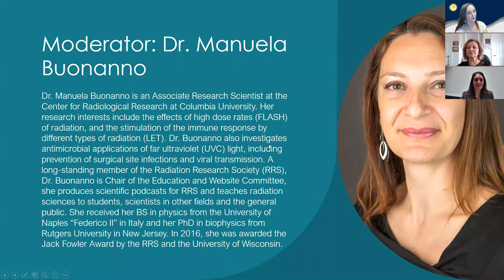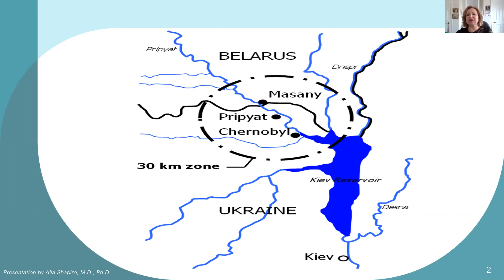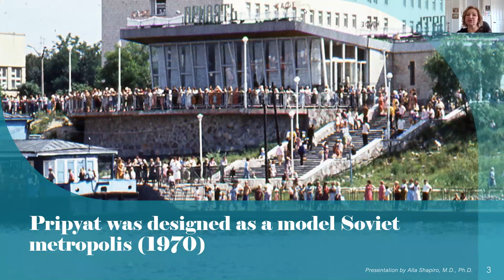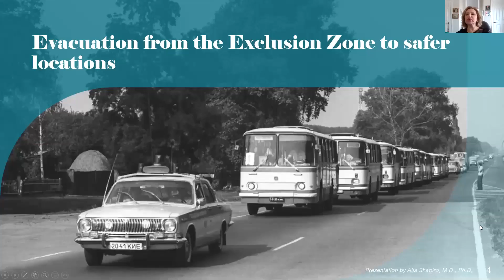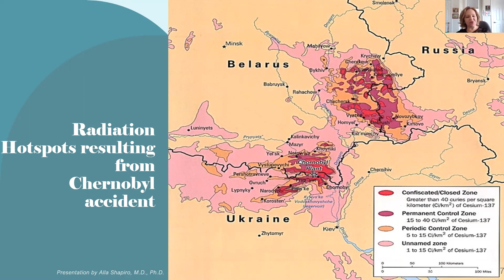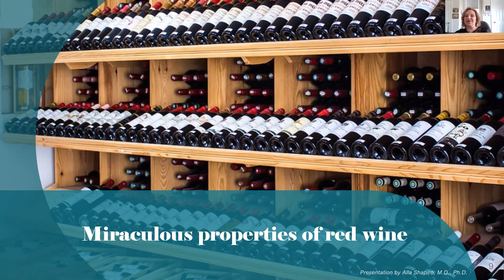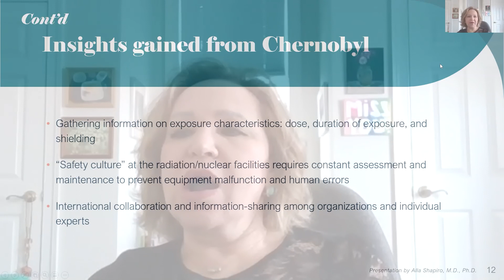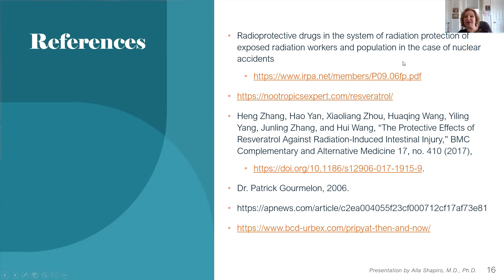Dr. Alla Shapiro - Chronicles of the Chernobyl Disaster - RRS Webinar Feb. 26, 2021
In recognition of the 35th anniversary of Chernobyl, we are honored to host Chronicles of the Chernobyl Disaster with Alla Shaprio. This webinar will be part 1, of a 2 part series.